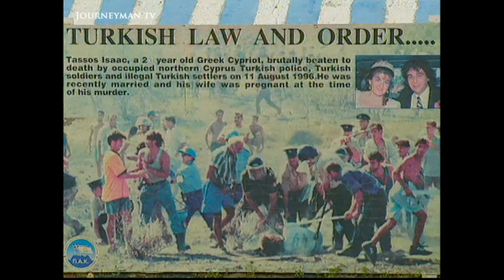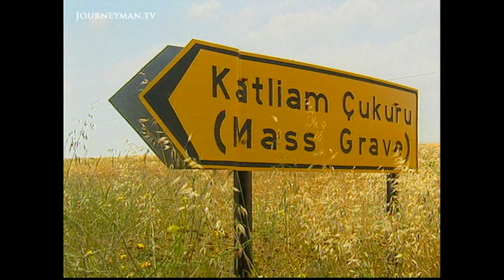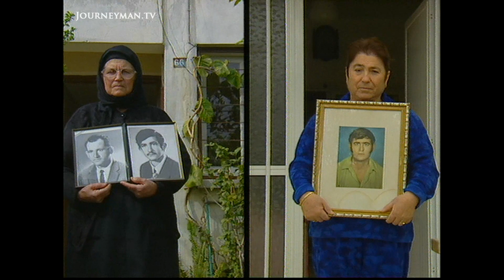How Can Bitterly Divided Cyprus Join The EU? (2002)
Divided Island (2002) - Cyprus proves to be one of the most difficult problem regions in Europe - yet it must be addressed in order for Cyprus to be part of the EU.

In order to join the EU, Greek Cypriot President Glafcos Clerides and Turkish Cypriot President Rauf Denktash must put aside decades of animosity. A 180km Green Line divides their peoples in one of the most militarised zones on earth. Twice weekly Turkish Cypriot soldiers pay tribute to the father of modern Turkey, Kemal Ataturk. ‘’Without the protection of the Turkish Army, all sorts of atrocities are real possibilities’’ says the Turkish Foreign Minister here. The UN has maintained an uneasy peace, which it admits entails ‘the relentless pursuit of trivia’’.